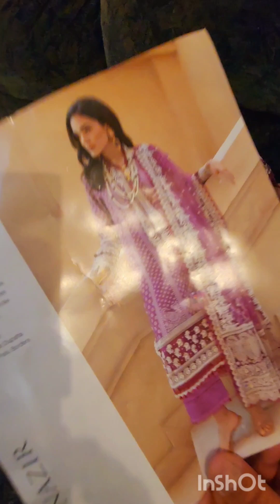sobia nazir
sobia nazir luxury lawn with net embroided dupta
sizes.M.L.Xl
stitch
unstitch